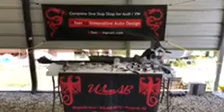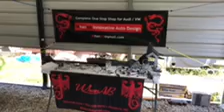WhanAB Product Videos